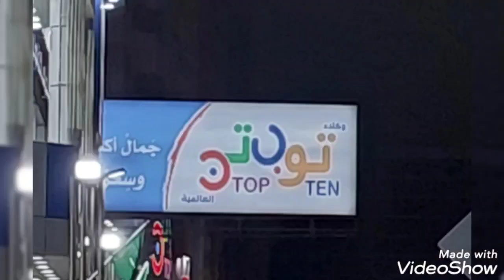ارخص محل عبايات خامة حلوة مكة